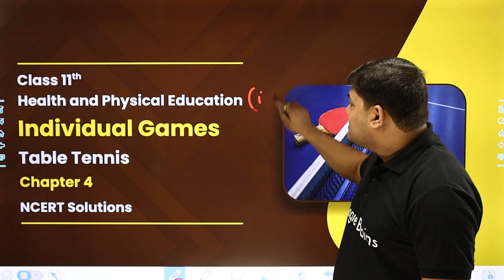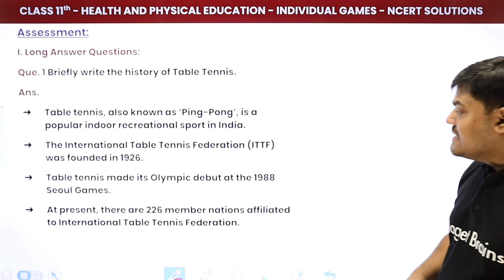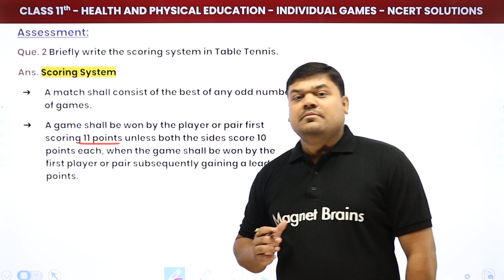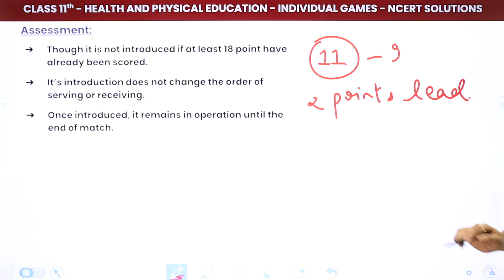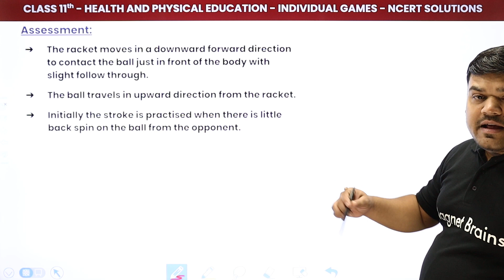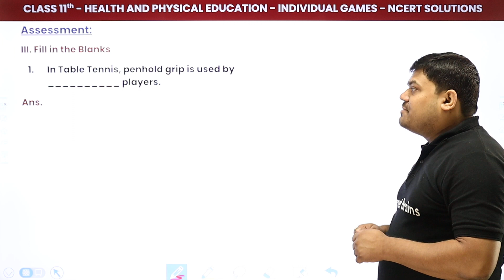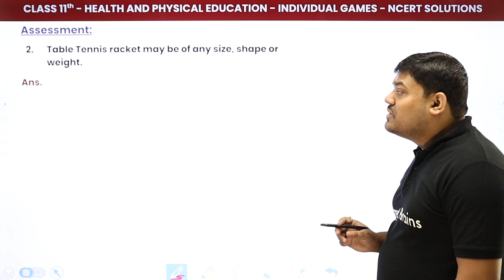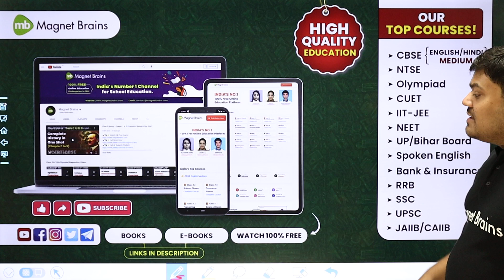Individual Games (Table Tennis) - NCERT Solutions | Class 11 Physical Education Chapter 4 | 2024_25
✔️ Class: 11th
✔️ Subject: Health and Physical Education
✔️ Chapter: Individual Games (Chapter 4)
✔️ Topic Name: Individual Games (Table Tennis) - NCERT Solutions
✔️ Topics Covered In This Video(By Prateek Sir): NCERT Solutions related to Table Tennis from Individual Games, Class 11 Physical Education Chapter 4 has been discussed in the video.
00:00 Introduction: Individual Games (Table Tennis): NCERT Solutions
02:22 Long Answer Questions: Question 1 to Question 4
22:48 Short Answer Questions: Question 1 and Question 5
26:07 Fill in the Blanks: Question 1 to Question 4
30:01 State Whether True or False: Question 1 to Question 4
33:09 Website Overview

Individual sports
Individual Games for sports day
Individual sports examples
What is field event in Physical Education
Difference between individual game and team game
Games and sports
All athletics Games list
Track and field jumping events